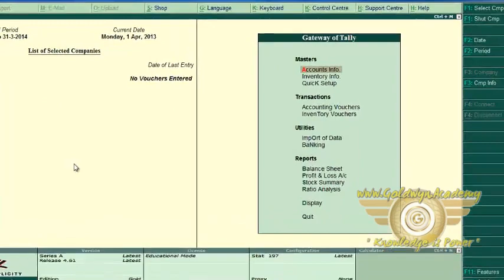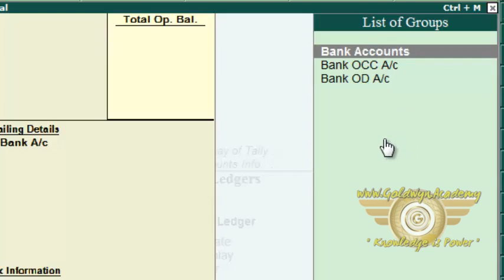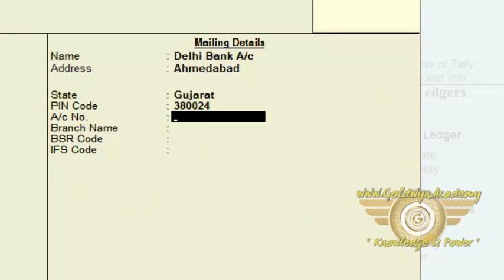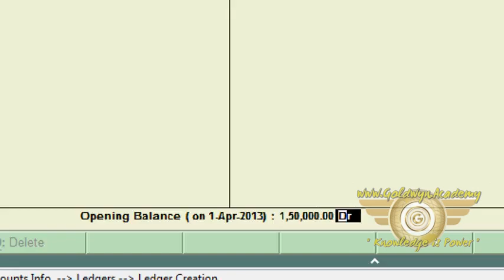Ledger Creation part-8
Tally Software is mainly used for financial statements, vouchers and taxation in many industries worldwide and has specialised packages for retail ...